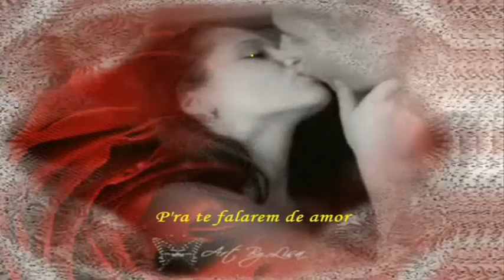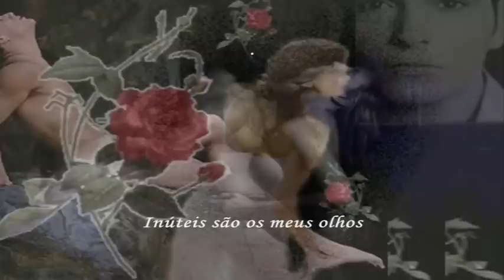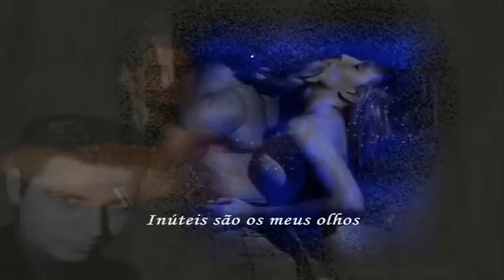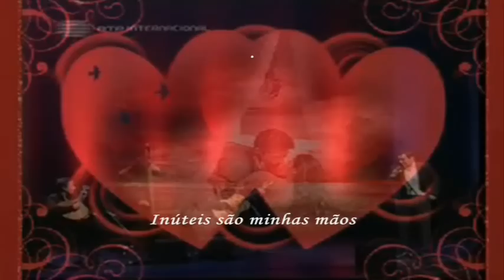Marco Rodrigues _ Acho Inúteis as Palavras.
Tenho um Amigo, que há dias ao conhecer os 2 cds gravados pelo Marco Rodrigues, disse-me com convicção" O Ricardo Ribeiro, já não está sozinho"Nada de desprimor para o Ricardo enorme Fadista, (apenas porque tanto esse meu amigo, como eu, consideramos que era: o Ricardo Ribeiro e os outros. Ora o Marco é outro valor que dá enorme contribuição nas traves mestras para a segurança e prosperidade do "edifício" Fado. Este vídeo é com um tema que ouvi pela primeira vez em 1964 a Amália, foi no ano que casei, já lá vão tantos anos e o tema não morre e aposto que Amália está feliz, ao ouvir esta formidável interpretação deste menor do Porto com poema de António de Sousa Freitas. Um abraço. Américo